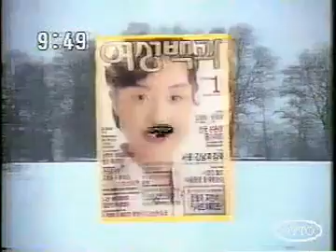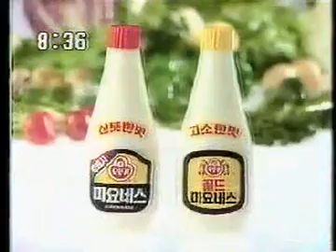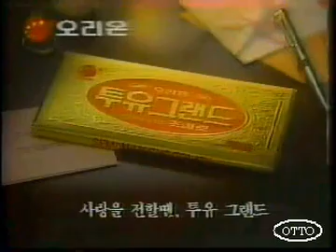[90년대 한국TV광고] 1990년 1월 실제 방영된 TVCF 모음(3)